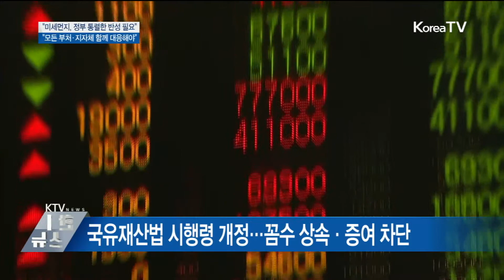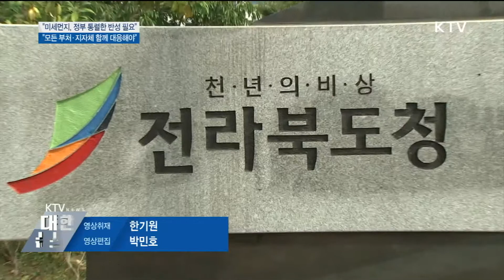이 총리 "미세먼지, 정부 통렬한 반성 필요"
앞서 보셨듯 연일 숨막히는 미세먼지로 국민들의 불편이 이만저만이 아닌데요. 국무회의를 주재한 이낙연 총리는 미세먼지 문제에  '통렬한 반성'이 필요하다고 말했습니다.